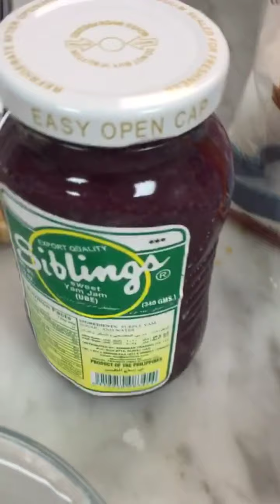HOW TO MAKE | UBE PALITAW | DESSERT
Ube Palitaw (Dila - Dila) is a traditional Filipino delicacy. Often covered in dried coconut and sugar.🎥📷 (DYAN GARCIA)